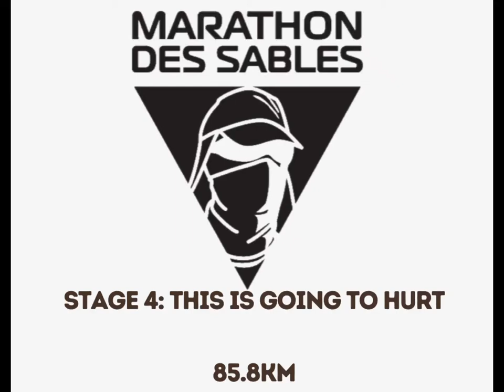Stage 4 | Marathon des Sables 2022 | 85.8km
My experience of Marathon des Sables 2022 - Stage 4 - 85.8km

The long stage
More sunstroke effects
Being down, but not out
Revival
Hallucinations
Sun-up
Medical tent
Sand devils
Opera & coke